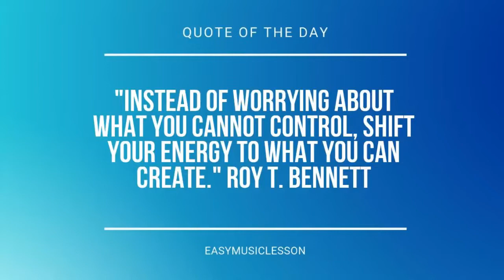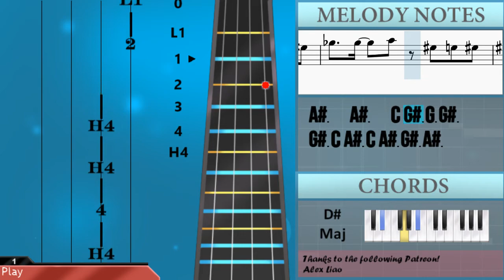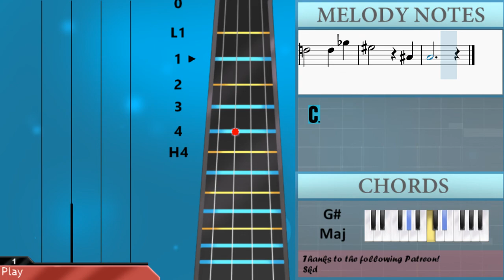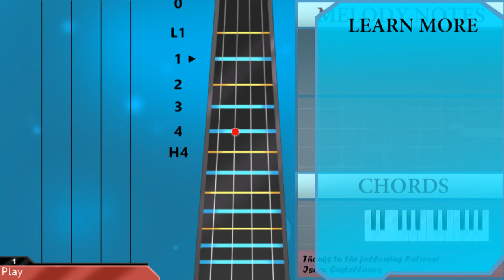How to play First Love by Utada Hikaru on Cello (Tutorial)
Comment and let us know how the videos have helped you. It keeps us going! :)The easiest way to learn how to play First Love by Utada Hikaru on the cello. It's a cello tutorial for First Love by Utada Hikaru.

EasyCelloLesson teaches you to play the your favorite instrument, through easy and simple animation so that you too can learn how to play First Love by Utada Hikaru on the cello easily. A cello tutorial with visual animation graphic.

Chords of Cello arrangement:
G Maj   D Maj   E Min   G Maj   C Maj   C/D   G Maj   C Maj
G Maj   G Maj   D Maj   E Min   G Maj   C Maj   C/D   G Maj
C Maj   G Maj   E Min   B Min   C Maj   D Maj   E Min   D Maj
C Maj   G Maj   D Maj   E Min   G Maj   C Maj   C/D   G Maj
D Maj   E Min   G Maj   C Maj   C/D   G Maj   C Maj   G Maj
D Maj   D Dom 7   G Maj   C Maj   A Min   D 7 Sus 4   G Maj
E Min   B Min   C Maj   D Maj   E Min   D Maj   C Maj   G Maj
D Maj   E Min   G Maj   C Maj   C/D   G Maj   D Maj   E Min
G Maj   C Maj   C/D   C Maj 7   C/D   C#/D#   G# Maj   D# Maj
F Min   G# Maj   C# Maj   C#/D#   G# Maj   D# Maj   F Min   G# Maj
C# Maj   C#/D#   G# Maj   C# Maj   G# Maj   G# Maj   D# Maj
F Min   G# Maj   C# Maj 7   C#/D#   G# Maj   C# Maj   G# Maj

Melody notes of Cello:
B3 A3 A3 G3 G3   A3
B3 A3 A3 G3 G3 F#3 F#3 G3
G3   G3 F#3 D3 B2 D3
E3   G2 A2 B2 A2 G2 A2
F#2   B2   A2 G2 F#2
G2   G2 G2 A2 B2 G2
B2   C3 B2   G2 F#2
G2   D3     B2 C3
D3   C3 B2 G2   A2 B2
G2 B2 G3 F#3     F#3 G3
F#3 D3 B2 E3
G2 B2 G3 F#3   G3 A3 A3
G3 G3 A3 B3 A3 A3 G3
F#3   G3   G3 G3 G3 F#3
F#3   G3   A3   D3 D4
B3 A3 B3 A3 A3 G3
A3   A3   B3 G3 F#3 G3
G3 B3 A3 B3 A3 G3 A3
B3 C4 D4 D4   B3 A3 A3
G3 F#3 G3 A3 B3 G3
E3 A3 F#3     G3 G3
G3 B3   B3 G3 A3
B3 C4 D4 D4   C4 B3 A3
D4 D3 C4   B3 G3 A3
G3
E3 D3 A3   E3 D3 A3
D3 G2 G3 E3     D3
C3       C3 E3 G3
C4 B3   G3   D3
G2   D3     G2
F#2 F#2   B2 A2 G2 G2
G2 E2 G2 A2 G2 A2
B2   C3 A2   G2
G2 D3 D3   G3 F#3 E3
D3 D3 C3 B2 A2 B2
A2 G2         A2 G2
F#3 D3 B2 E3   E3 D3 E3
G3 A3 B3 A3 A3 G3
G3 A3 B3 C4 B3
B3 B3 A3 B3 A3 A3 G3
G3         D4
B3 A#3
C4 A#3 C4 A#3 A#3 G#3
A#3   A#3   C4 G#3 G3 G#3
G#3 C4 A#3 C4 A#3 G#3 A#3
C4 C#4 D#4 D#4   C4 C4 C#4
C4 G#3 G3 G#3 A#3 C4 G#3
F3 A#3 G3   D#3   A#3
G#3 C4 A#3 C4 A#3 A#3 G#3
D#4 F4 F4   D#4
C4   C4 G#3 A#3
C4 C#4 D#4 F4 D#4 C4 C4 A#3 C4
G#3 A#3 G#3   F3
D#3 F3 G#3 A#3   G#3
C4 D#4
D#4 C4 A#3 G#3   D#3
A#3
C#4 C4 A#3 G#3   D#3
G#3     G3 D#3 A#2 G#2
F3       A#3   F3
F3     F3   A#3
G#3         C#3
C3